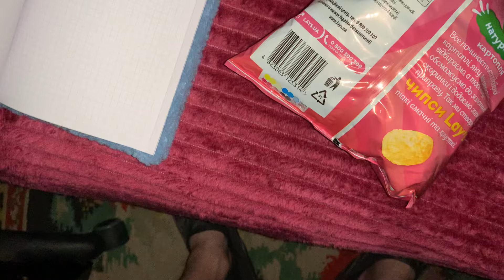⚡ ASMR FAST AGGRESSIVE Scratching⚡